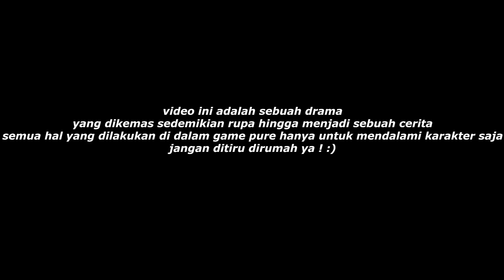DUDUNG BALAP PAKE MOBIL ILEGAL - Cerita Dudung GTA V #44